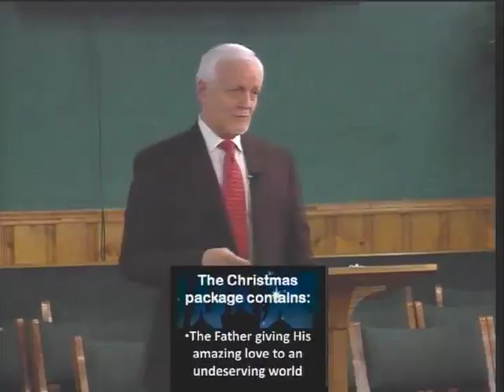GBC Sunday School Dec 08,2013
Sunday School at Gethsemane Baptist Church in Lynchburg, VA